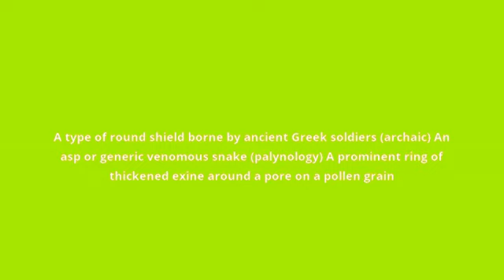what is the meaning of aspis